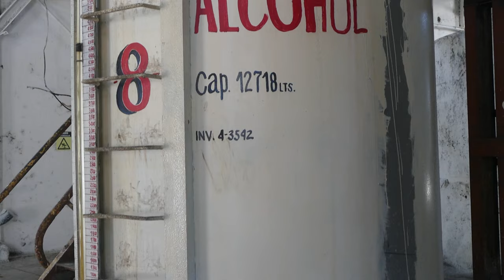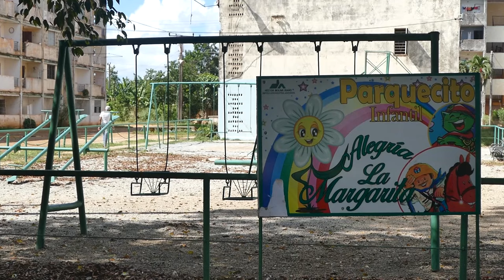Retos de Azcuba para sostener el sector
El uso de la ciencia y la innovación,   tiene una gran peso en las empresas azucareras que implementas un ciclo cerrado de producción.